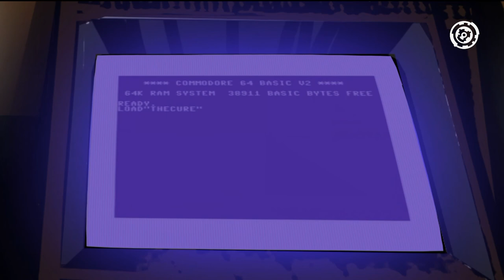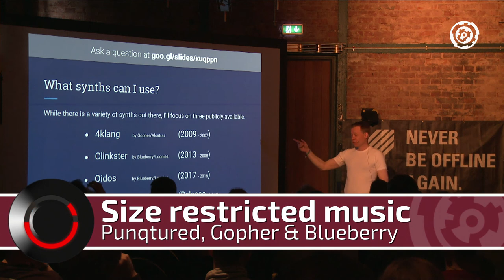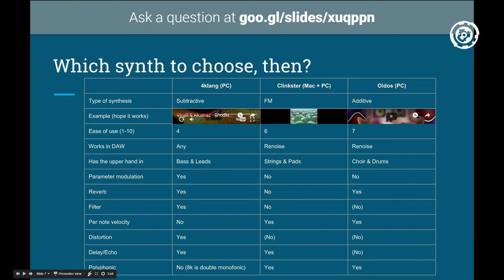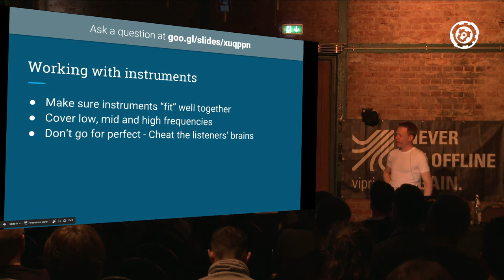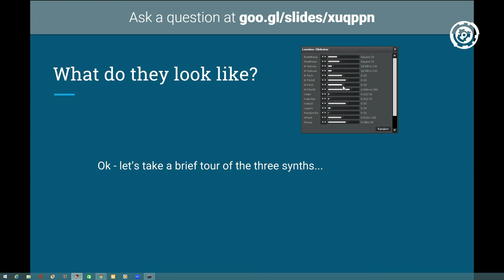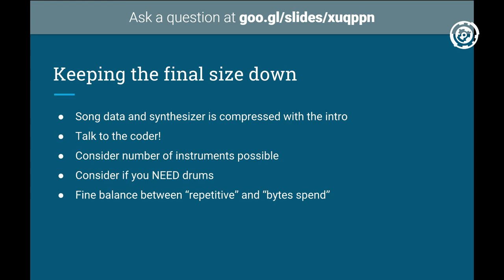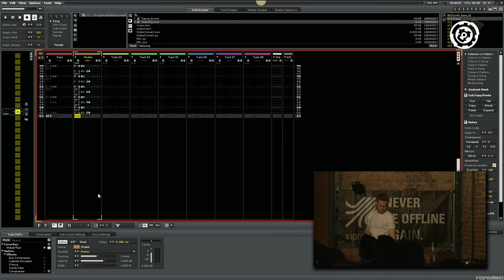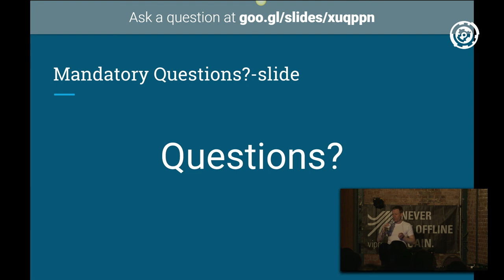Revision 2017 - Seminar - Punqtured, Gopher & Blueberry: Size restricted music isn't rocket science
Seminar by Punqtured, Gopher & Blueberry: Size restricted music on PC isn't rocket science